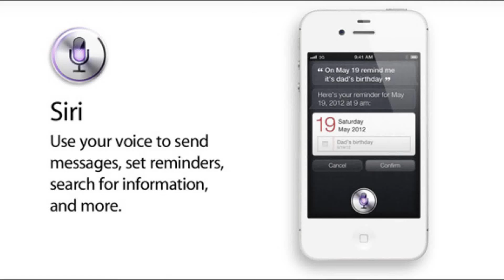Apple Testing Siri On Older iOS Devices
*Read Below*